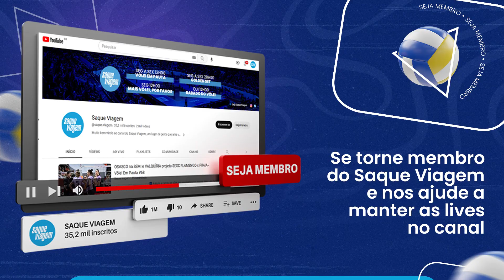Pode a IMPRENSA ter DERRUBADO Renan Dal Zotto da SELEÇÃO MASCULINA de vôlei?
Será que a imprensa foi responsável pela demissão de Renan Dal Zotto da seleção de vôlei masculino? Para alguns membros do time nacional, a resposta é "sim".

➡ Curtiu o conteúdo? Ele está disponível na íntegra para os membros do nosso canal do YouTube. Se torne membro você também. Por apenas R$7,99 por mês, você tem acesso a lives do "Mais Vôlei, Por Favor" e "Babado do Vôlei", além de outros conteúdos exclusivos. 🤩

Programa mais antigo do Saque Viagem, o "Mais Vôlei, Por Favor" vai ao ar toda segunda-feira, do meio-dia às 13 horas, e conta com as participações do comentarista Cacá Bizzocchi e do jornalista Rafael Zito. A dupla analisa os principais acontecimentos da semana no voleibol brasileiro e internacional.

* O conteúdo deste programa não reflete, necessariamente, a opinião do Saque Viagem.

Foto: Divulgação/FIVB